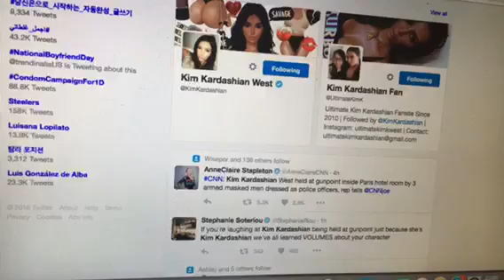Kim Kardashian Robbed At Gunpoint Millions In Jewelry Stolen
Zennie62 Kim Kardashian Robbed

Kim Kardashian Robbed At Gunpoint

Thankfully, Kim Kardashian is still alive. - vlog produced by Zennie Abraham Zennie62 Blog - youtube video - Oakland Raiders highlights and commentary